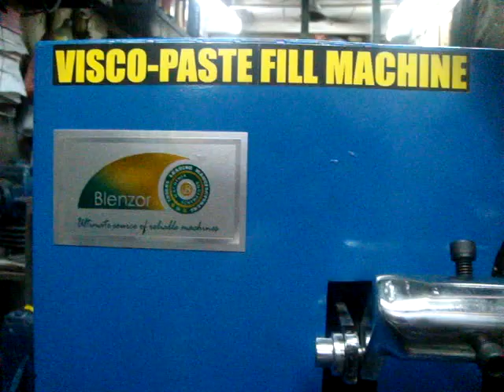fevicol filling machine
BLENZOR TM (INDIA) introduces fevicol filling machine for 50gm-1kg.
piston filler with accurate filling and drip free nozzle
Speed-10-50 containers per minute